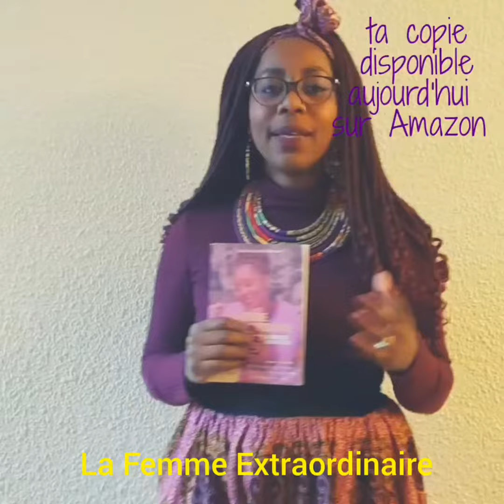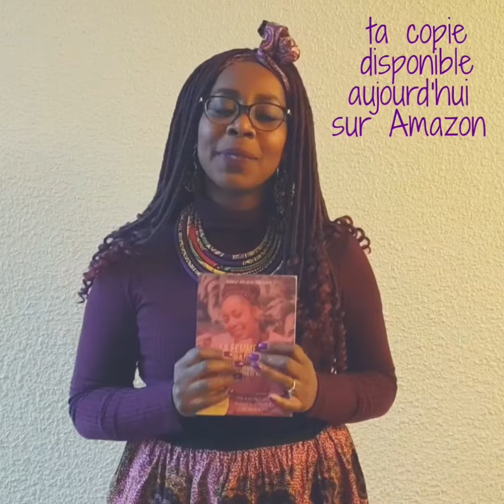6 mai 2020